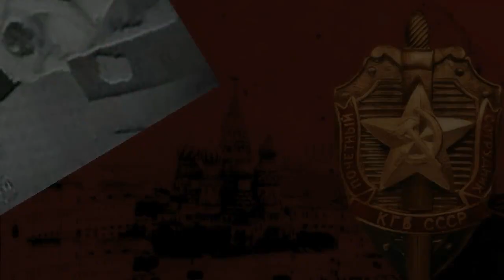Deception - Invisible War Between The KGB and The CIA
Taking a page from the Soviet playbook, the CIA also reportedly tried blackmailing Indonesian President Achmed Sukarno, brandishing a video of Sukarno supposedly having sex with Russian women disguised as flight attendants. The attempt failed, however. Far from being cowed, Sukarno asked for copies of the video to distribute in his country.